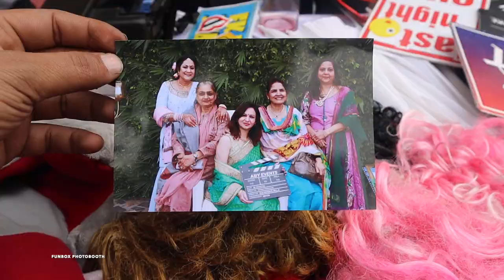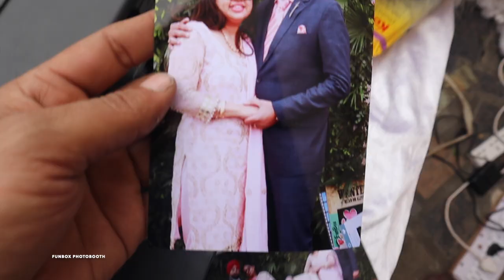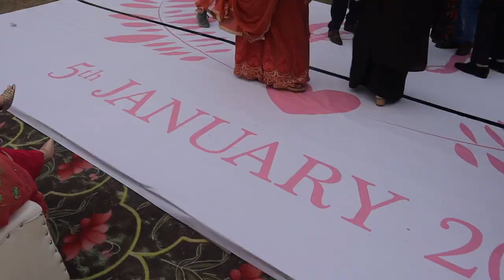Creative Wedding Photography & Videography Services | India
We provide our services in 150 Km radius from Chandigarh  Best Candid Wedding Photographers in .
Best Candid Wedding Photographers in Chandigarh, Punjab. Sushil Dhiman Photography Offers Pre Wedding & Maternity Photoshoot In Chandigarh, Mohali.
Searches related to photography services chandigarh
photographer in sector 22 chandigarh amy abbott events cost
amy deputy photography
baltimore wedding photographers
urban wedding photographer
amy abbott everwood Wedding Photographers Mohali , Chandigarh. Studio Memory   Manoj Films PhotographyA Level Chandigarh Sector 224.9 59 RatingsD. Fateh Singh PhotographyVip Road Zirakpur HO4.6 17 RatingsG. Bms Picturesapartments Mohali Sas Nagar4.8 2 RatingsS. VGA AcademyPhase 7 Mohali5.0 2 Ratings.
Do the wedding photographers in Chandigarh offer packages for destination wedding photography?
What different styles of photography do the wedding photographers offer?
Do the wedding photographers in Chandigarh offer cloud-based delivery?
wedding photography  Top 10 Photographers in Mohali, Best Photography Studios ...
Top Professional Photographers In Mohali - Canvera
Aman Studio. Mohali. Aayush Chopra. Mohali. No ratings yet. Hans Photography. Mohali. No ratings yet. MR.Narinder - Wedding Photographer. Mohali. No ratings yet. Akal Studio. Mohali. Bitta Studio. Mohali. Chauhan Digital Studio. Mohali.
Hire the Professional Photographers in Mohali @Sulekha who can help you with 24x7 and Ensures Best Photography Services from Famous Photo Studios at ...
What kind of photography services can I expect from experienced photographers?
How much do the renowned photographers charge?
Photographers and videographers are experts, as they possess skills and knowledge of using hi-tech cameras and other equipment. They capture the moments, emotions, people artistically, and provide ultimate experience service experience. Therefore, the charges of the services vary from one expert to another. Generally, the service cost depends on several factors such as type of photography, service location, and type of event, other services, and much more. To get an estimate, you can get in touch with the experts listed at Sulekha. Based on your requirements, the service provider would provide you a quotation
best photographer in chandigarh
photo studio in phase 7 mohali
photo studio in 3b2 mohali Best Indian Candid Wedding Photographer In Chandigarh ...
Best Indian wedding photographers in Chandigarh and Punjab , . you best Candid professional wedding photographer in Chandigarh, Mohali
urban row photography Amy Wells Events and Photography
events by bliss Capture Events: Newborn Photos - Wedding Photographer
wedding photographers in chandigarh Best Wedding Photographers in Delhi, Top Candid
best photographer in mohali Best Wedding Photographers in Delhi, Top Candid
best wedding photographer in punjab Product Photographer in Delhi Ncr f
diploma in photography in chandigarh ecommerce photography delhi ncr, delhi
freelance product photography delhi Shri Hari Productions provides unmatched corporate event photography and corporate video production services in Delhi Mumbai, Pune,Bangalore, Noida  Best Product Photography and e-commerce photography
photoshoot for amazon products in delhi Best Product Photographer
product photography jobs in delhi Delhi Photography Services Private Limited, Delhi, India. 3249 likes · 5 talking about this. Experts in fashion photography, product photograph
ecommerce photography near me We offer catalouge shoot, 360 degree, fashion model photography services, jewellery photogreaphy, we are working with largest ecommerce company Online Photography Services in Delhi Noida, Ghaziabad
product photoshoot near me Product Photographers Near Me. Architecture Photographers in Chandigarh. Corporate Photography in Chandigarh. Industrial Photographers in Chandigarh. Interior Photographers in Chandigarh. Jewellery Photographers in Chandigarh. Commercial Photography services in Chandigarh. Food Photographers in Chandigarh.
product photography near me Product Photography – Product Photo Shoot At Daksha Digitas, we work with our professionals to do the product photography for your brand. We are one of t
photographer near me Photography Services, Photography Job Work in India
freelance photographer chandigarh Sushil
pre wedding photographer in jalandhar